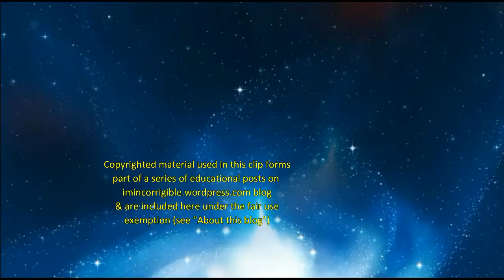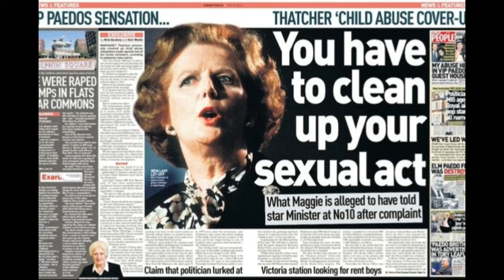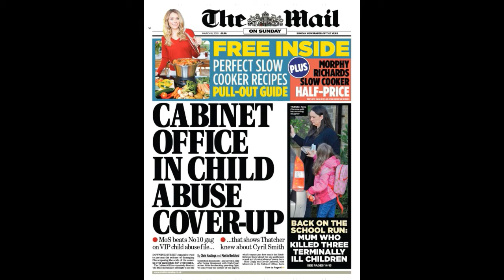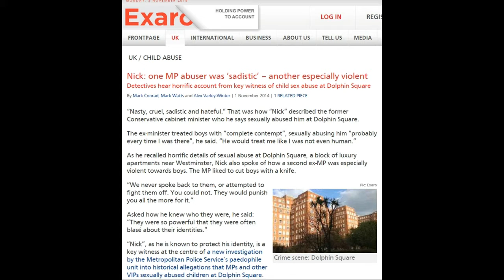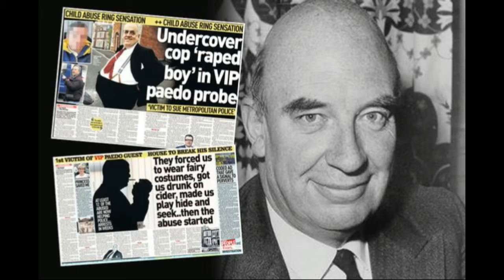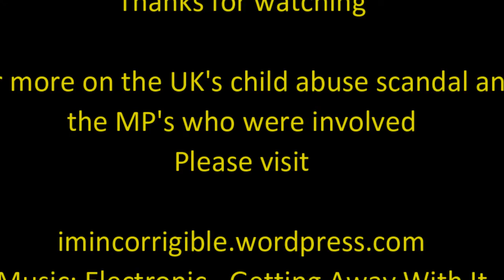World At One: David's story of VIP child sexual abuse part 2